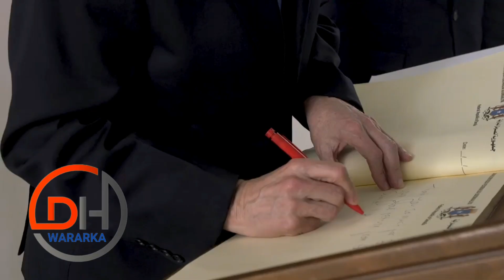Deg Deg Dhacdo Naxdin Badan oo ka dhacday Baydhabo,Go'aankii Madaxweyne Xasan oo la fashiliyey